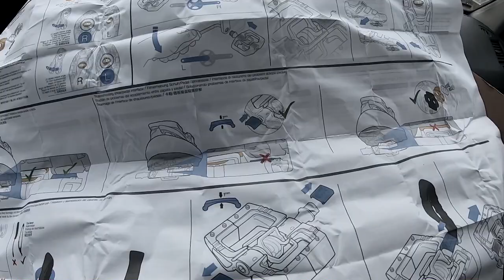Vlog 12# - Dual Slalom Figueira da Foz